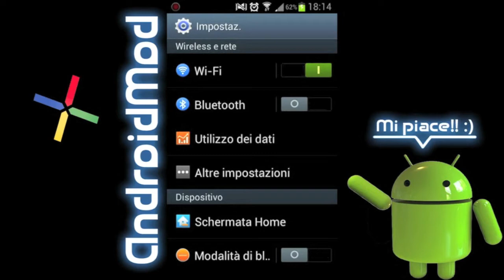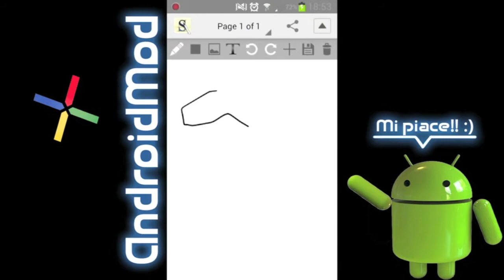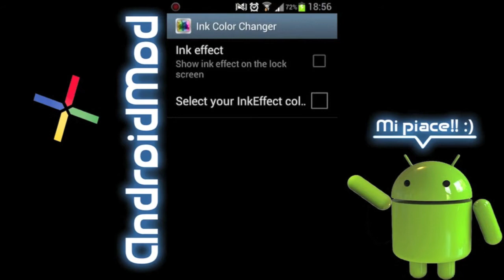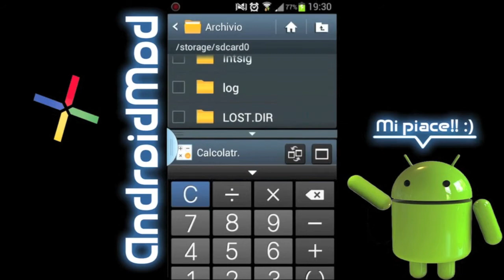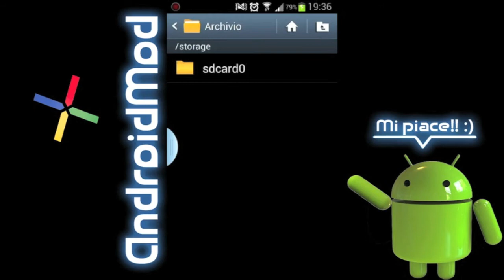AndroidMod - Video recensione Snapdragon S2 [Galaxy S2]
Video recensione della rom Snapdragon S2, Samsung-based che si propone di portare l'esperienza d'uso del Galaxy S4 sull'S2.